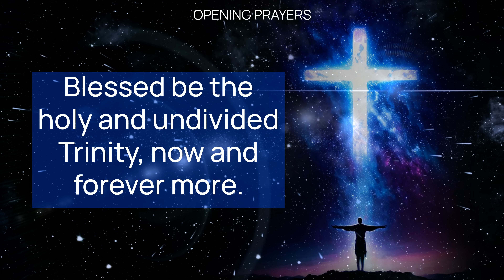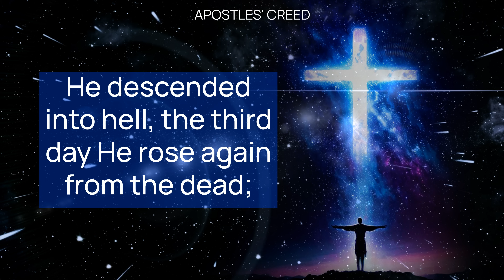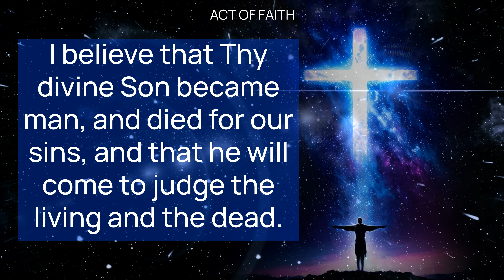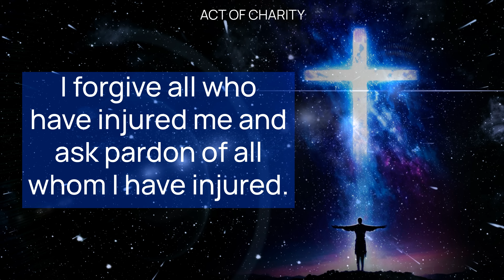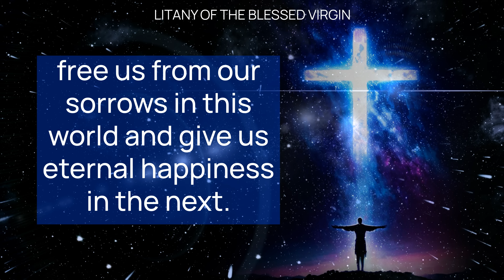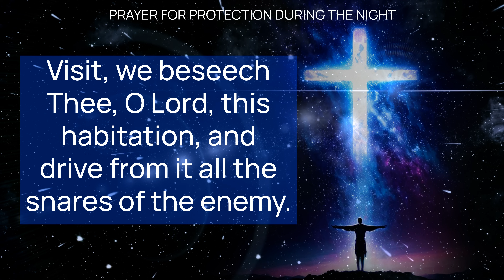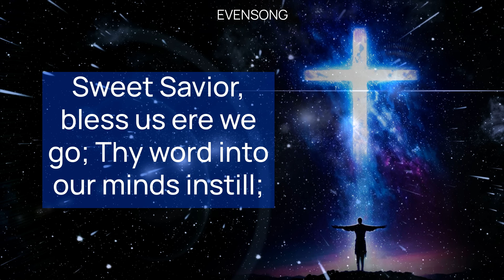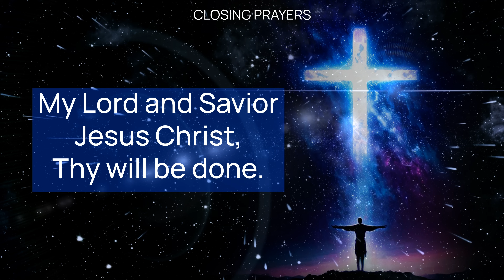SATURDAY NIGHT PRAYERS in Catholic Tradition • (Evening, Bedtime) • AUG 17 | HALF HEART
Saturday Evening Traditional Catholic Prayers with HALF HEART and the Wisdom Fulton Sheen.

Powerful Saturday Evening Traditional Catholic Prayers for Spiritual Renewal and Protection with Half Heart | Catholic Devotional

Saturday Evening Traditional Catholic Prayers | Guided Prayer Session

Join us for a deeply spiritual Saturday Night Bedtime Prayers session featuring profound reflections and traditional prayers. Highlighting the Wisdom of Fulton Sheen, this guided Catholic Night time prayer session includes essential Catholic prayers such as the Our Father, Hail Mary, Apostles' Creed, confessions, and various litanies. Reconnect with your faith, seek God's grace, and find peace in prayer. God bless.

Saturday Evening Prayers: The Wisdom of Fulton Sheen

Join us for a profound and heartfelt session of Saturday Evening CATHOLIC Bedtime Prayers, highlighting the thought-provoking wisdom of Fulton Sheen. This Catholic Nighttime prayer video includes prayers and meditations to align our principles with our lives and seeks divine guidance for a righteous path. Experience a night of spiritual reflection, prayers for the faithful departed, and earnest petitions for protection and blessings. Let's come together in faith, invoking the holy trinity and the saints for comfort and grace.

00:00  EVENING CATHOLIC PRAYERS
01:10 ADORATION:
01:51 OUR FATHER
03:24 APOSTLES' CREED
04:23 THE CONFITEOR
05:34 EXAMINATION OF CONSCIENCE
05:48 ACT OF FAITH
06:33 ACT OF HOPE
06:53 ACT OF CHARITY
07:19 ACT OF CONTRITION
07:55 LITANY OF THE BLESSED VIRGIN
12:50 PRAYER FOR THE FAITHFUL DEPARTED
13:22 PRAYER FOR A HAPPY DEATH
13:52 PRAYER FOR PROTECTION DURING THE NIGHT
15:28 PSALM 129 - DE PROFUNDIS
17:30 EVENSONG
19:39 EJACULATION AND SIGN OF THE CROSS
20:12 HALF HEART